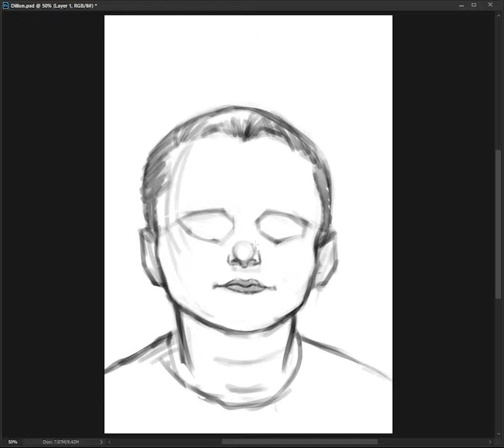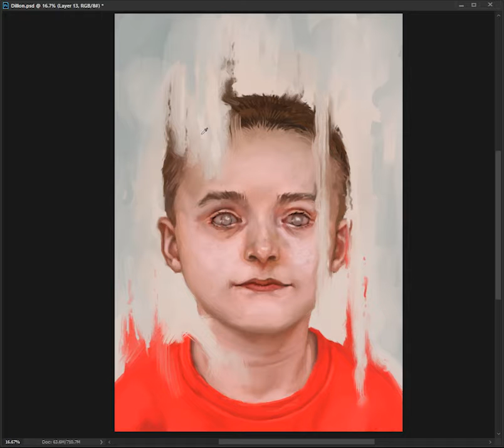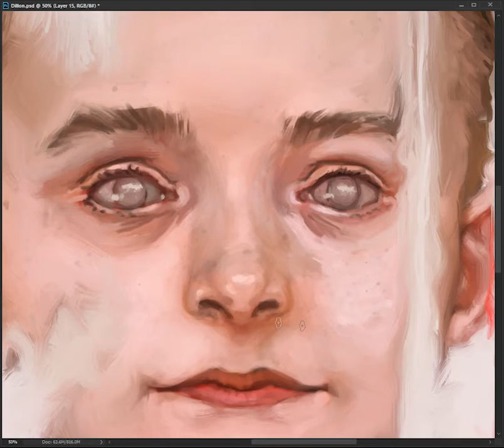Dillon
My creation process of "Dillon."